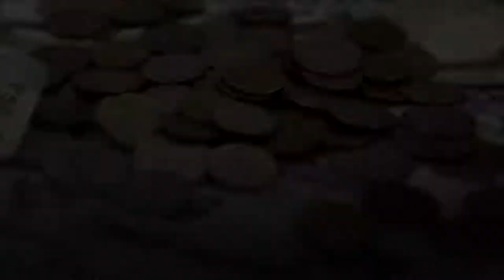Садхгуру — ДЕНЬГИ и СЕКС в голове - это проблема.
Садхгуру говорит о том, когда деньги и секс становятся проблемой и как следует относиться к деньгам и сексу, чтобы они заняли правильное место в нашей жизни, но не стали ее движущей силой.

Счастье в осознанности, на канале технологии саморазвития и простые рекомендации для сложных людей.

Садхгуруосексе, Садхгуруоденьгах, Садхгуруооргазме